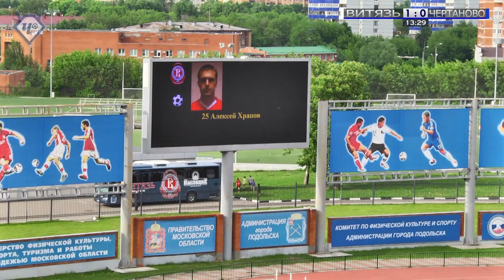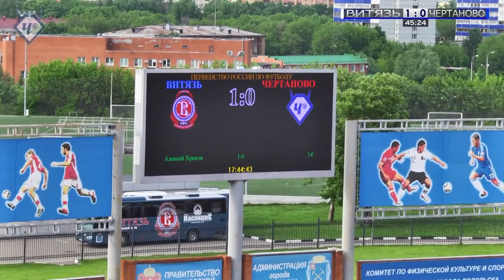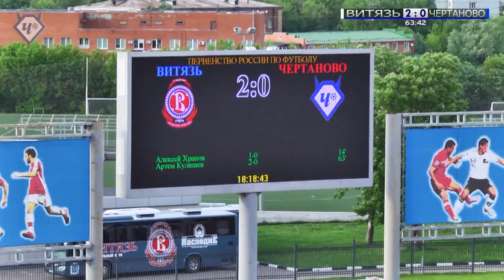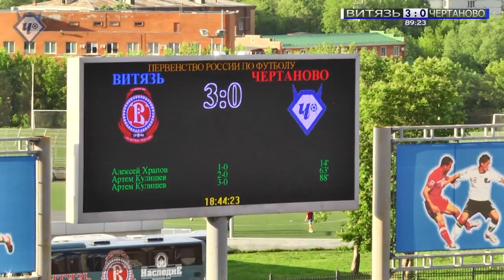ПФЛ. 29-й тур. "ВИТЯЗЬ" v ФК "ЧЕРТАНОВО". Полный матч. Таймер